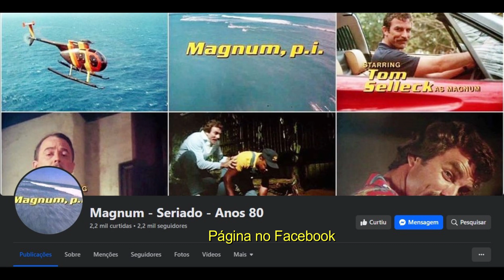"Magnum" - Chamada do episódio 3.20 - 1986